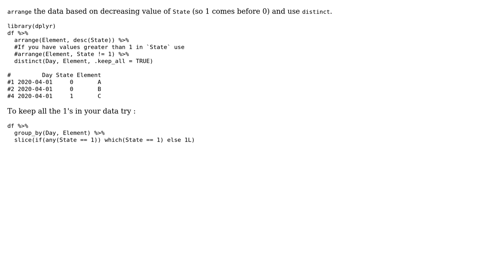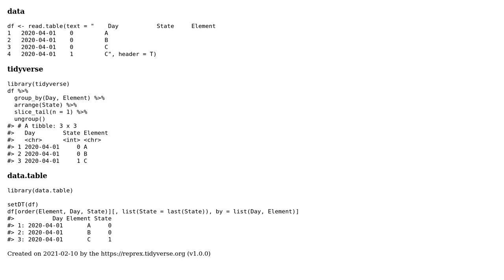R dataframe: drop duplicates based on certain columns (2 Solutions!!)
R dataframe: drop duplicates based on certain columns

With thanks & praise to God, and with thanks to the many people who have made this project possible! | Content (except music & images) licensed under CC BY-SA | Music | Images & others | With thanks to user Yuriy Saraykin user Ronak Shah user MustardRecord and the Stack Exchange Network Trademarks are property of their respective owners. You are responsible for your own actions.